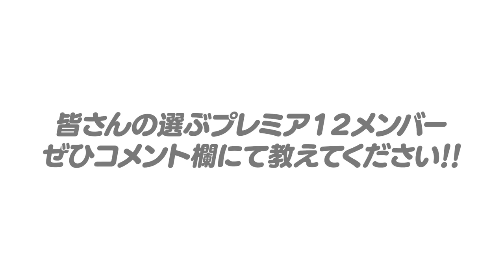【現時点で予想‼︎】今シーズンの活躍を予感！このまま行けば選ばれる”現時点でプレミア12”侍ジャパンメンバーを予想してみた！